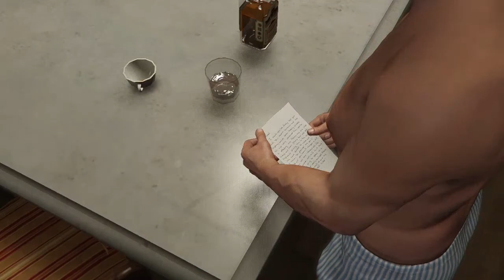GTA V PC WALKTHROUGH PART 18 ( DID SOMEBODY YOGA )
Hello guys 👋👋
Missing Their Behavior?
Let's continue the Walkthrough of this GTA V game. this time michael was hit by destruction, namely his wife and children would leave because michael returned to the criminal path
Want to know what the story is like?
Watch the video guys!

( Kangen Dengan Tingkah Laku Mereka?
Yuk Kita Lanjutkan Walkthrough dari game GTA V yang satu ini. kali ini michael dilanda kehancuran yaitu istri dan anak anak nya akan pergi karena michael kembali ke jalan kriminal
Ingin Tau cerita nya seperti apa?
Simak terus Video nya guys! )

Edited by : me with Adobe Premiere Pro

Handsome greetings 😎😎😎